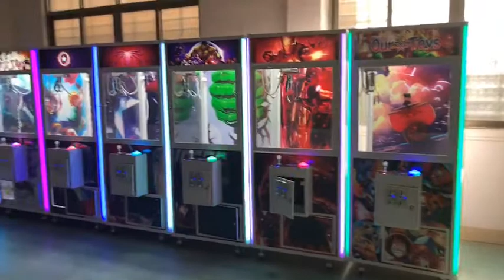cartoon wooden claw crane game machine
Yuto Animation is specialized in animation arcade game machines, including claw crane machines, indoor simulator, redemption game machine,kiddie rides, classic arcade game machine, music game machines, VR cinemas and equipment and children playroom.